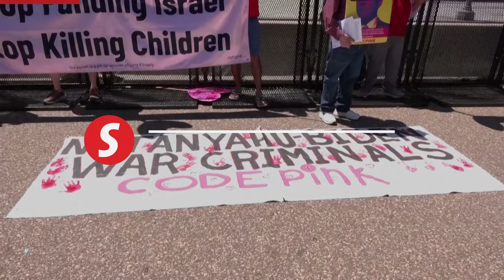Protesters in US, UK and Germany continue with rallies against Gaza war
Pro-Palestinian activists demanding an end to the war in Gaza and to American support for Israel protested outside of the White House on Saturday (June 8). In London and Duisburg, similar protests were held to call for the ceasefire in unison.